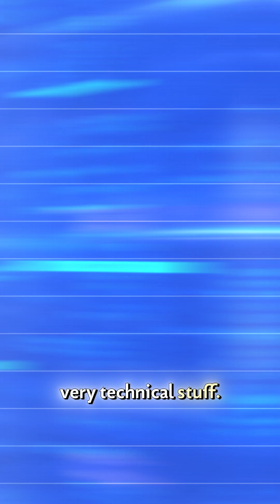“Is coding enough to change the world?” 🤖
Mira Murati didn’t think so. She rose to CTO at OpenAI by combining deep AI expertise with real-world business savvy. 🤖

Our AIML Technical Leadership Program follows that exact formula. We’ve got the advanced AI coursework, but we also bring in real-world leadership skills—so you can persuade stakeholders, build unstoppable teams, and map out the big picture.

Curious how to lead the next AI revolution? 🚀